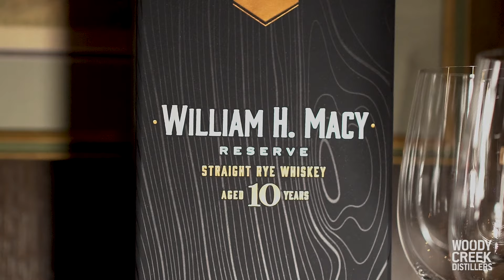William H. Macy Reserve Straight Rye Whiskey Media Launch Event (NYC)